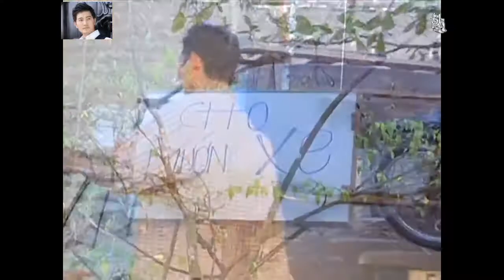Dáng em - Nguyễn Phi Hùng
Mv tôi upload chỉ với tư cách fan hâm mộ , không có ý kinh doanh hay mạo danh, nếu chủ sở hữu , ca sĩ hay nhạc sĩ mv nầy không muốn thấy mv nầy xuất hiện trên kênh của tôi , vui lòng yêu cầu vào mail của tôi hoặc yêu cầu vào phần nhận xét bên dưới , tôi sẽ gỡ bỏ mv nầy ngay lập tức